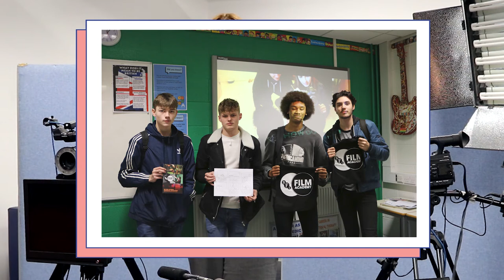Digital Technologies and Multimedia Department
Outstanding college (Ofsted, 2020)
Top college in the borough for the fourth year (DfE, 2020)
Ranked in top 25% of colleges nationally over past three years